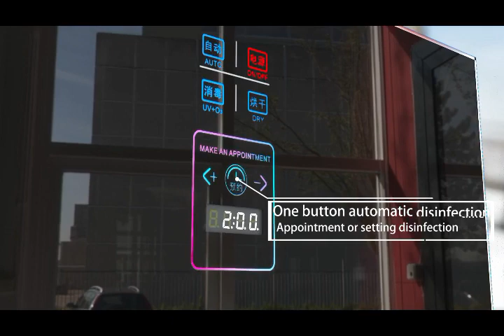Legia smart Disinfection cabinets video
The new coronavirus is spreading rapidly all over the world. It is a serious threat to people's travel and life, resulting in serious consequences.

Disinfection cabinet refers to a tool for sterilization, heat preservation and dehumidification of tableware, tableware, towel, clothing, beauty salon appliances, medical equipment, etc. by means of ultraviolet, far infrared, high temperature, ozone, etc. The shape is generally in the shape of a cabinet, and most of the cabinet body is made of stainless steel. Disinfection cabinet is the first electrical product invented in China, widely used in hotels, restaurants, schools, troops, canteens and other places.